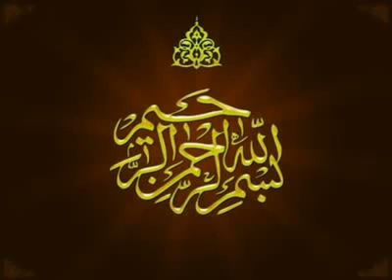111 Surah Al Masad Full with Punjabi Translation